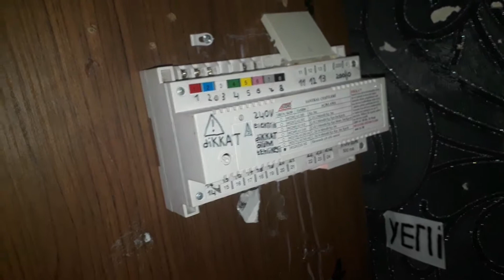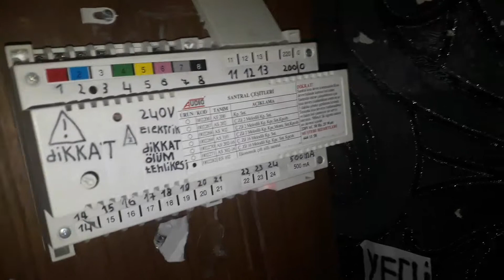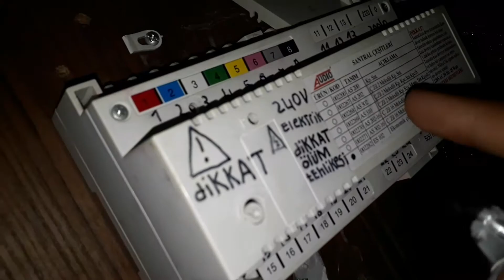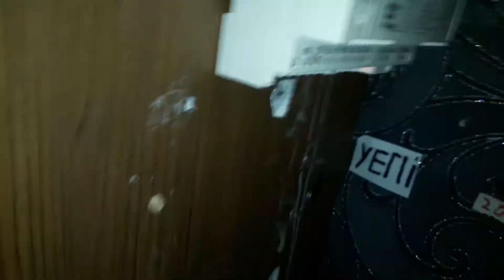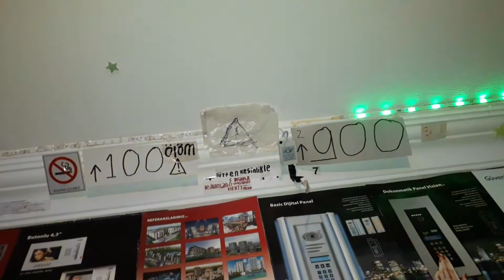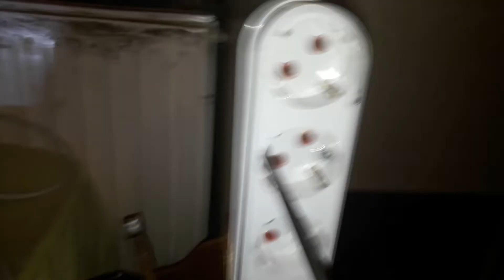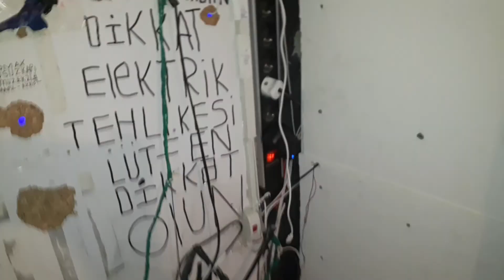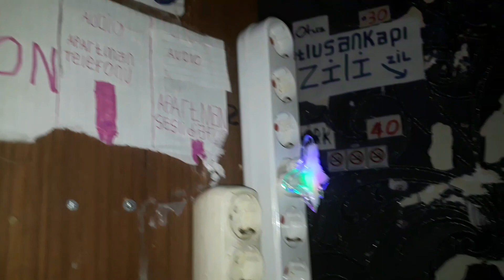Ev prizi nasıl bağlantısı yapılır